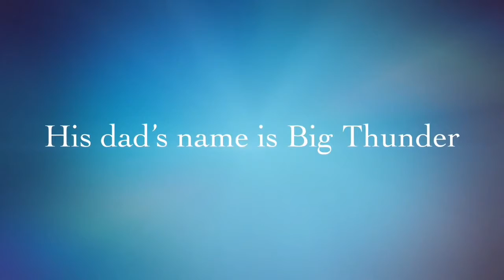Thunder Boy Jr.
Division 8
Jujhar and Gurleen